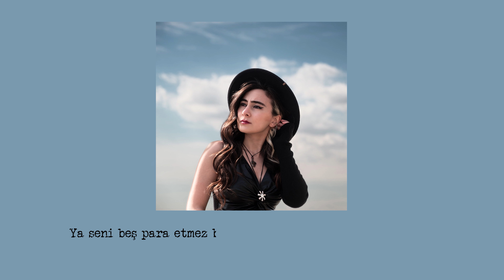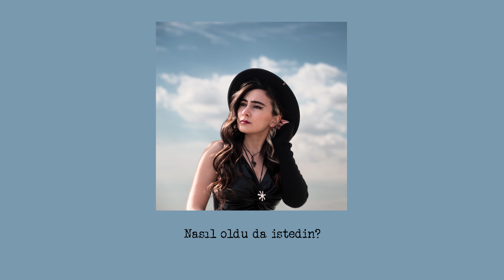Pelin Çelik - YÜK (Official Lyric Video)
Pelin Çelik'in, Avrupa Müzik etiketiyle yayımlanan "YÜK" isimli rock alternatif müzik türündeki şarkısı, lyric video klibiyle MuzikPlay kanalında!

Söz-Müzik & Düzenleme: Pelin Çelik
Vokal & Akustik Gitar: Pelin Çelik
Elektrik Gitar: Mert Çelik
Bas Gitar: Berk Beşpınar
Klavye: Pelin Çelik
Davul: Mustafa Telli
Kayıt: Mertcan Duman
Mix: Argon Bingöl
Mastering: Arın Baykurt
Mix & Mastering: Pür Recording Studio

Lyrics:
İç, iç sigaranı sen daha, umursamazca
Geceleri kolayca uyuyamayan da sensin
Kal, kal suyun yüzeyinde, ait olduğun yerde
Beni ittin derinlere, sense yüzmeyi bilmezsin

Kalbini elden ele gezen bir oyuncağa çevirsen de ona benden iyi bakan oldu mu?
Ya seni beş para etmez bir paçavra gibi atan o kadınlar da aynı hakaretleri duydu mu?

Senin olan değersizdi
Oysa bu gül eşsizdi
Dikeniyle sevmedin

Vazgeçmem gerekirken
Affettim hep yeniden
Çünkü sevmek böyledir

Sana sevgiyi öğretmek
Akıntıya bin kürek
Çekmektiyse de denedim

Ne yakmıştı canımı
Sen bir başkasını
Nasıl oldu da düşledin?

Yık tüm hataları, yık benim omuzlarıma
Gerçek şu ki sana bu gücü tanıyan da bendim
Başvur kolay yola, hadi git ondan ona
Tükettiğin ruhuna sor, şimdi mutlu oldu mu?
Hissizleşerek baş ettiğin her suçunu zihnin
Meşru görmenin bir yolunu buldu mu?

Bana dokunan o elleri tanısaydım tutmazdım
Sönen bir mum gibi ışığımdan olmazdım

Çabalarım gereksizdi
Evrenin güneşsizdi
Sıcaklığı sevmedin

Düzeltmen gerekirken
Mahvettin hep yeniden
Anla, sevmek bu değil

Yüzün yok utanmaya
Yalvardım ya sana
Yine yalan söyledin

Ne zordu inanması
Ben varken başkasını
Nasıl oldu da istedin?

Maskenin arkasını
Görünce hiçbir anı
Artık güzel gelmedi

Bul yeni hedefini
Kazanan sen ol peki
Zaten beni kaybettin